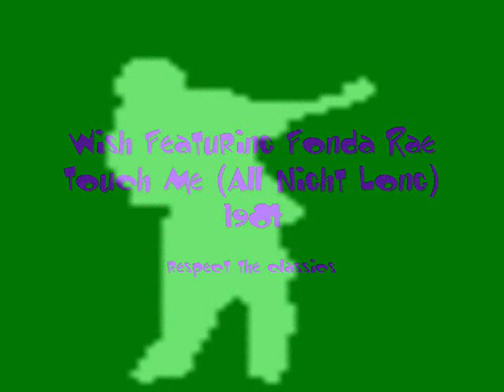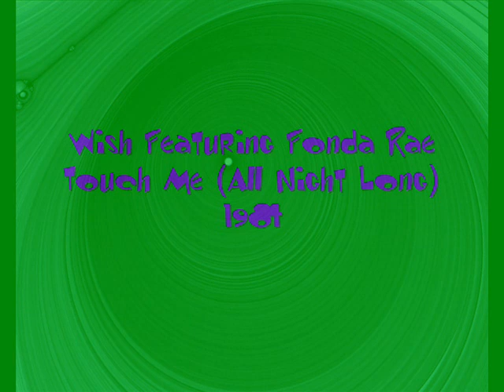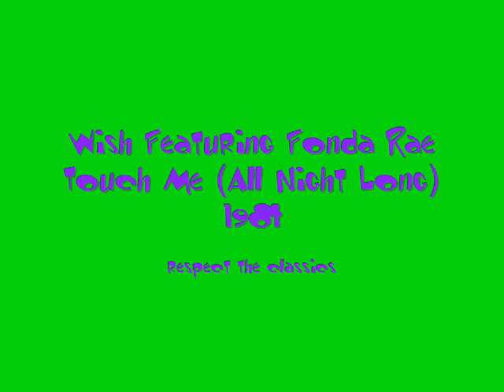Wish ft Fonda Rae - Touch Me (all night long), 1984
This video is not the original. I respect the copyrights of the original owner. This video is not commercially used and solely for sharing memories of the huge heritage of dancemusic.

Wish (3) Featuring Fonda Rae ‎– Touch Me (All Night Long)
Label:
KN Records ‎– KN 1001
Format:
Vinyl, 12", 33 ⅓ RPM
Country:
US
Released:
1984
Genre:
Electronic
Style:
Electro, Disco
Tracklist
A Touch Me (All Night Long) 9:32
B1 Touch Me (All Night Long) (Radio Version) 3:34
B2 Touch Me (All Night Long) (Dub Version) 7:26
Credits
Arranged By, Producer – Greg Carmichael, Patrick Adams
Mixed By – Bruce Forest
Vocals – Fonda Rae
Written-By – D. Carmichael*, P. Adams*
Notes
Published by Personal Music (ASCAP) / Memory Lane Music (BMI).

Manufactured & Distributed by Personal Records, Inc.
Source: Discogs